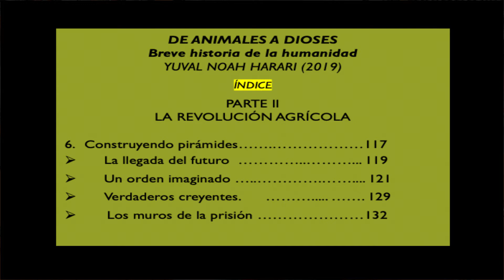24 LA LLEGADA DEL FUTURO Yuval Noah Harari DE ANIMALES A DIOSES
Estamos en la parte II de este ensayo, "La revolución agrícola". Se habla de la evolución de la humanidad y sobre cómo se han ido forjando las sociedades a través de los tiempos.